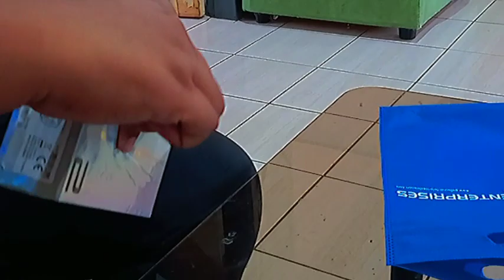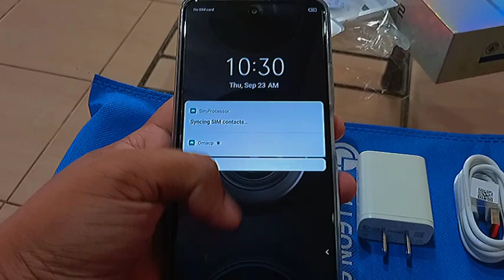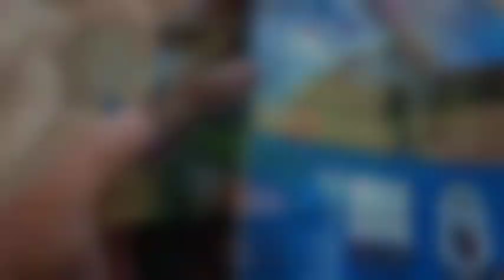Tecno POVA 2 Unboxing